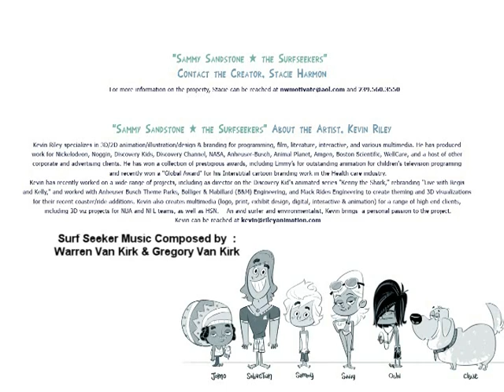The Surfseekers an animated series by Stacie Harmon Thompson featuring tunes by Strange Arrangement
Catchy tune recorded by Warren and Greg Van Kirk of Strange Arrangement for the animation pitch of Sammy Sandstone and The Surfseekers, a cartoon animation series created by Stacie Thompson and Savannah Harmon, all illustrations by Kevin Riley of Riley Animation.